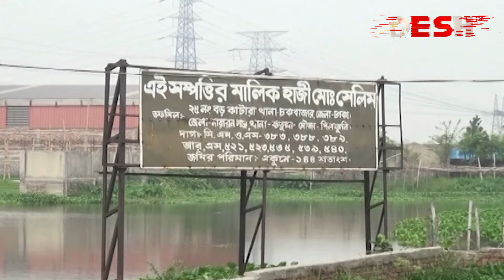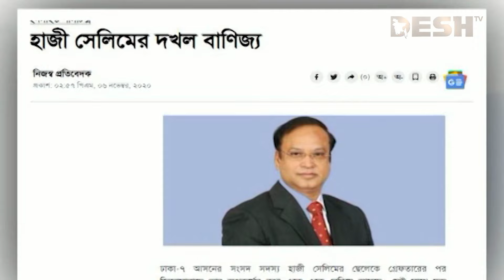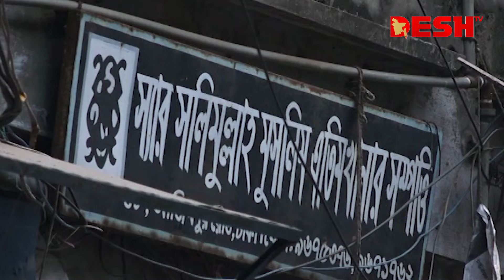দেশ সংবাদ | দুপুর ১২টা | ২১ মে ২০২৪ | Desh TV bulletin 12PM | Latest Bangladeshi News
»» Office Address:
42, Shaheed Sangbadik Selina Parveen Sarak, Malibag 1217 Dhaka, Dhaka Division, Bangladesh